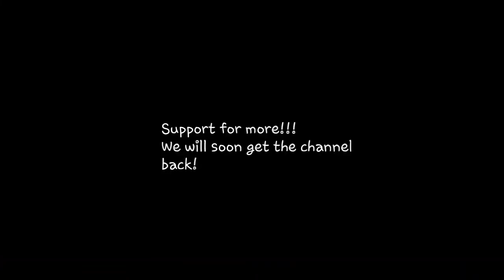Wormate.io Super Troll Philippine Worm Invading 100 Noobs | Epic/Amazing Gameplay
Hello, the invite link below doesn't work so you can use the new ones:

Welcome to [WK] Clan!

Join [WK] Team discord server!

Join Charles Calvin's House on Discord

This will give you additional perks on discord and on YouTube. Also this will help me get my own equipment on making videos.